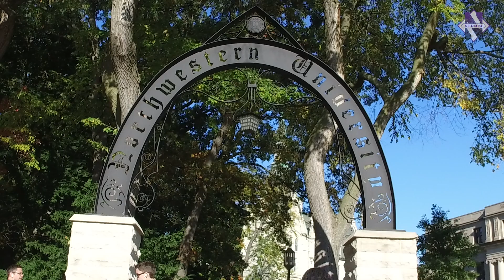Men's Basketball - "The Foundation" Season 4: Barret Benson Feature